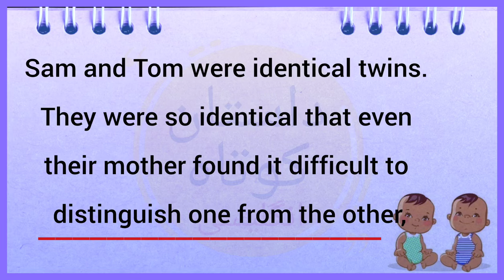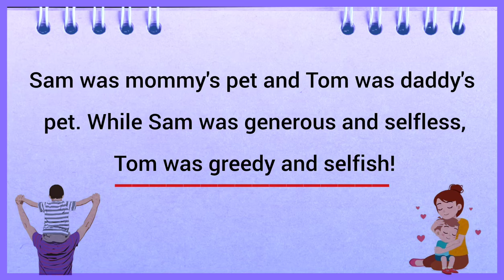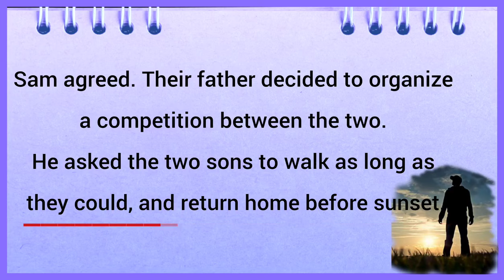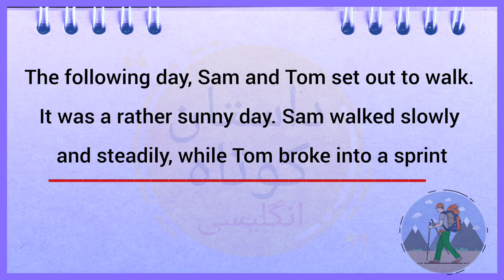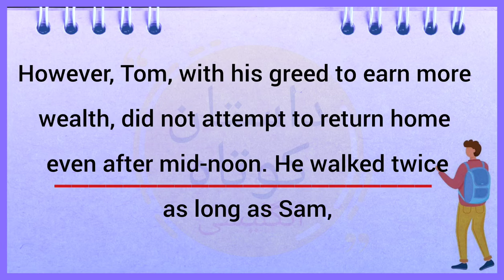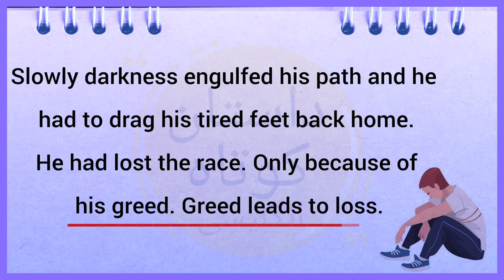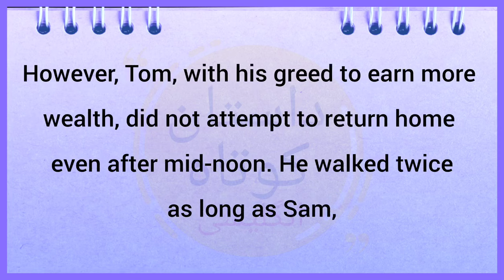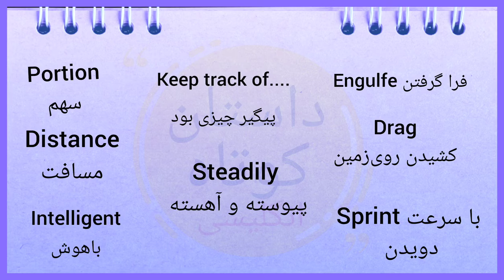داستان کوتاه انگلیسی با ترجمه فارسی / سطح پیشرفته+ کلمات مهم / English short story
عزیزان همراه 🌹🌹🌹🌹

داستان انگلیسی سطح پیشرفته/ داستان کوتاه انگلیسی/ آموزش زبان انگلیسی با داستان/ تقویت زبان انگلیسی با داستان/ آموزش زبان انگلیسی/ English short story